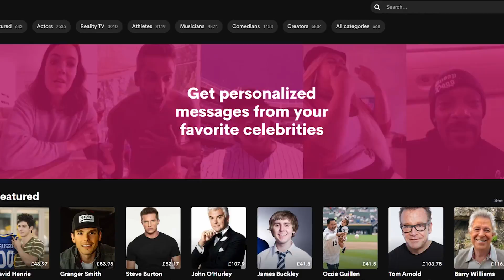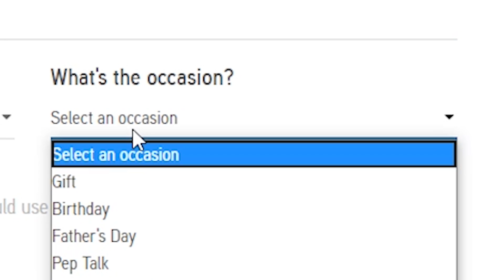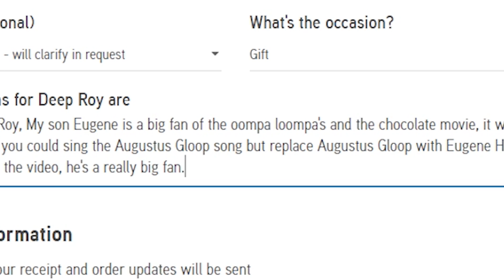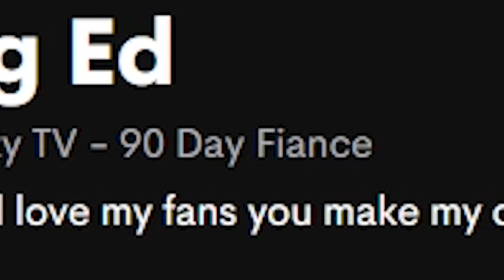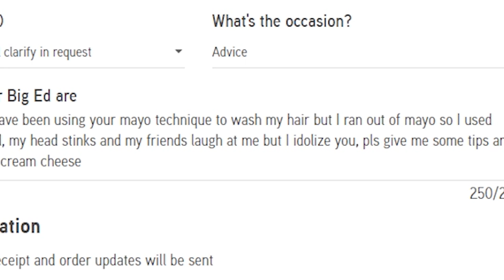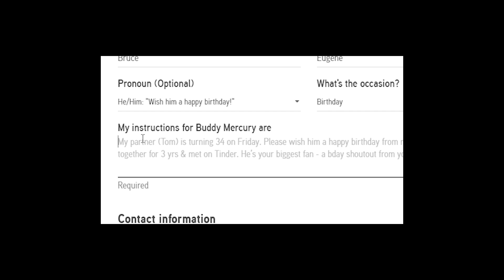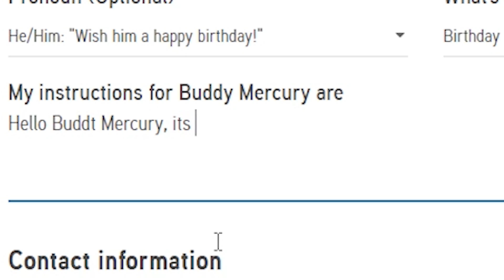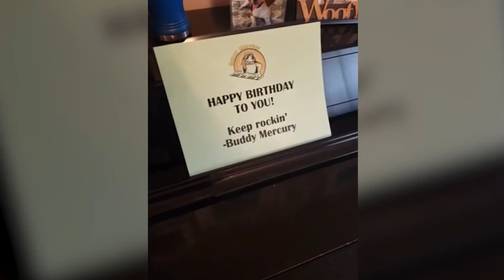I PAID BIG ED $100 TO SAY THIS...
So in this video I went on Cameo and paid a bunch of Celebrities including Big Ed from 90 Day Fiance and many more, this video cost me a lot of money...